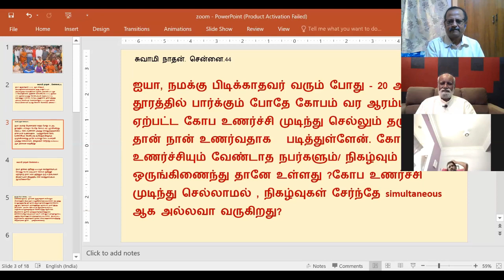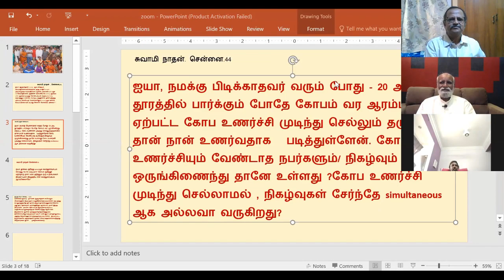வேண்டாதவரை பார்த்தால் கோபம் வருகிறது